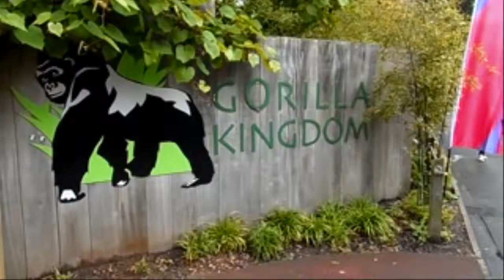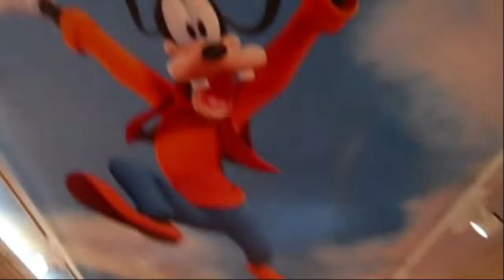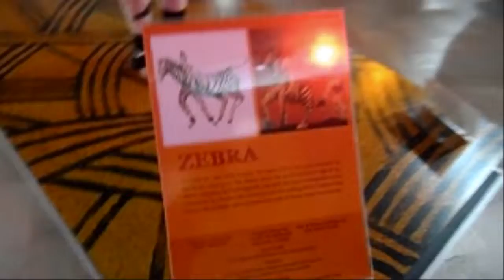London Fun Vlog - London Zoo & Harrods Part 1b | accentgirl100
Don't forget to:
Here I am bringing you a vlog of my day in London. I went to the zoo and to Harrods department store! Have you been to either of these places? What did you think to it? :)